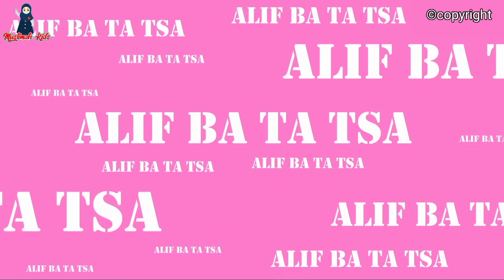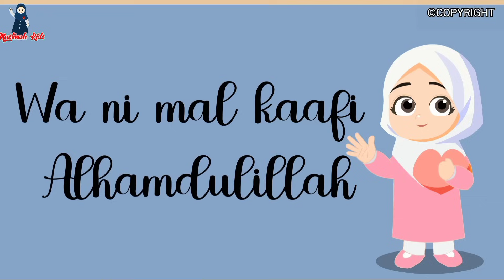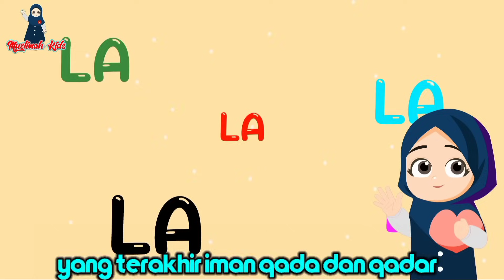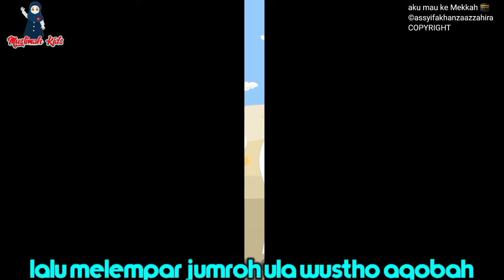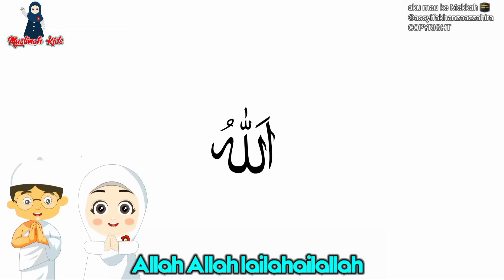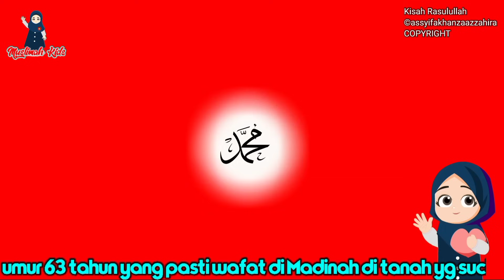Lagu Anak Islami - Rahmatun Lil'alameen, Alif ba ta tsa, Allahul Kaafi, Aku mau ke mekkah san lainya